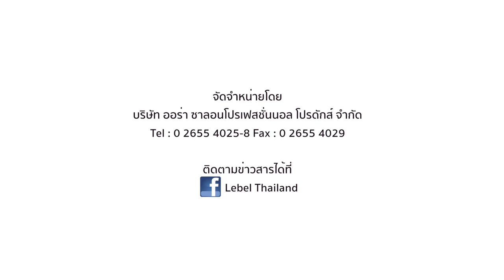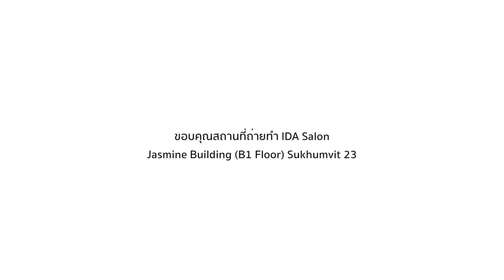ทรีทเม้นท์ IAU Cell Care นวัตกรรมใหม่จากประเทศญี่ปุ่น! | VDO BY POPPORY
นวัตกรรมใหม่สำหรับช่างผมมืออาชีพ 5 Steps การฟื้นฟูที่ดีที่สุดตั้งแต่หนังศีรษะจรดปลายผม ทำง่าย ไม่ซับซ้อน แต่ตอบปัญหาผมเสียได้อย่างดีเยี่ยม ไม่ว่าจะเป็นปัญหาหนังศีรษะบอบบาง แพ้ง่าย ปัญหาเส้นผม แห้ง ชี้ฟู ไม่เงางาม ไร้นํ้าหนัก และยังมีคุณสมบัติช่วยเรื่อง anti-aging อีกด้วย